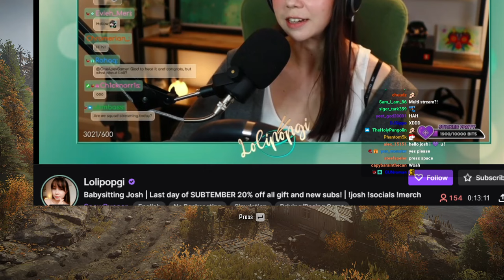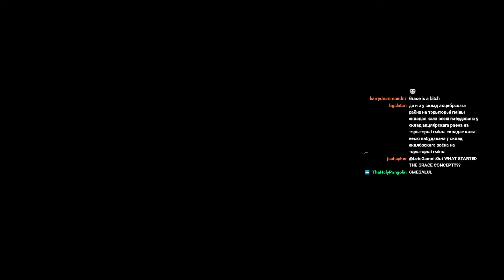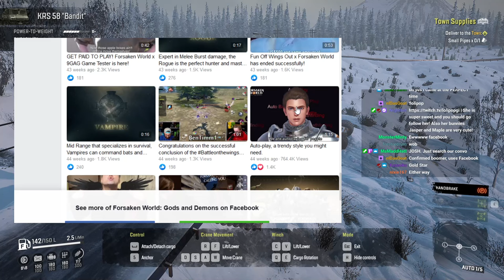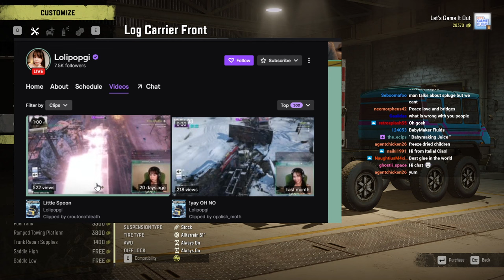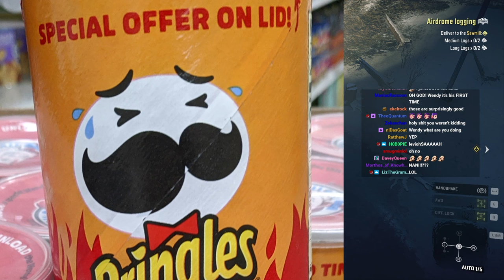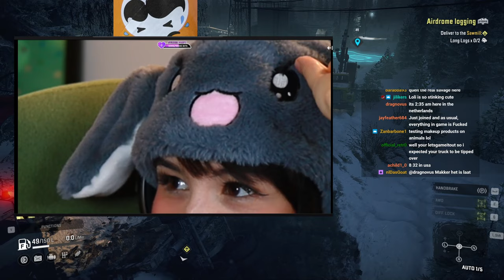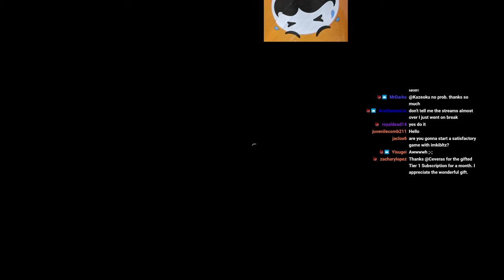Let's Stream It Out - Snowrunner - 2021.09.30. - Truck struggles: the game | with Lolipopgi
Josh's twitch stream on 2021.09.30.